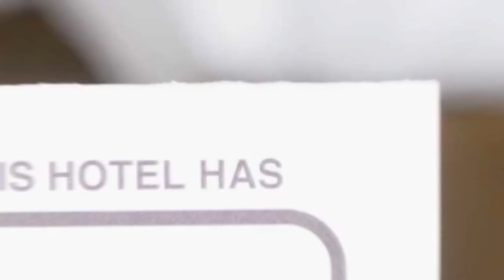Domeniul Salgo hotel review | Hotels in Orlat | Romanian Hotels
Domeniul Salgo hotel video review. Hotels in Orlat, european 4 stars hotels.